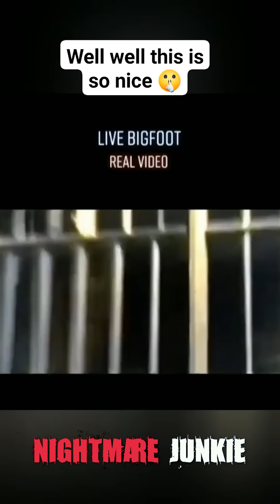How Did They Capture This? 5 Eerie Videos Explained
If you're looking for a spine-tingling experience, then look no further than these eerie and unexplainable videos that will leave you with a sense of unease. From strange occurrences caught on camera to bizarre events that defy explanation, these videos will give you chills and leave you questioning what you just witnessed.

Prepare to be creeped out as you delve into the unexplainable and mysterious world of these videos. With footage that seems to defy the laws of physics and events that leave experts scratching their heads, these videos will leave you wondering what's really out there.

So turn off the lights, grab some popcorn, and get ready for a ride through the most eerie and unexplainable videos that will give you chills. But be warned, once you start watching, you may not be able to look away.
scaryvideos 🌟 Become a Part of Our Thrilling Journey – Join the Nightmare Jukie Discord! 🌟

Hey there, fellow horror and paranormal aficionados! We've got some exciting news for you. If you're eager to dive deeper into the spine-chilling world of Nightmare Jukie, our Discord community is just the place for you!

By joining, you'll be right at the heart of all the action:

🎥 Early Access: Be the first to know about our latest video releases.
👻 Exclusive Content: Get sneak peeks, behind-the-scenes looks, and more.
🗣️ Connect & Discuss: Share your spooky experiences and theories with fellow enthusiasts.
🎉 Community Events: Join live chats, Q&As, and special events for loads of fun.
Ready to explore the unknown?

Step into a realm where every shadow tells a story, and every whisper reveals a secret. We can't wait to welcome you to our community! Have a spine-chilling video to share? Send it to us at Be sure to include some context or background information about your submission so we can fully capture the fear factor. Thanks! This video brings you the same spine-chilling suspense and terrifying encounters you’d expect from channels like BizarreBub, Nuke’s Top 5, Haunted5, Depths of Despair, and Sir Spooks. But it’s not just another scare compilation or a countdown like Top 30 Scariest Ghost Videos of All Time! or 20 Scary Videos You Should Not Watch Alone. Instead, get ready for the SCARIEST Ghost Videos of the YEAR That Will Make You Scream!